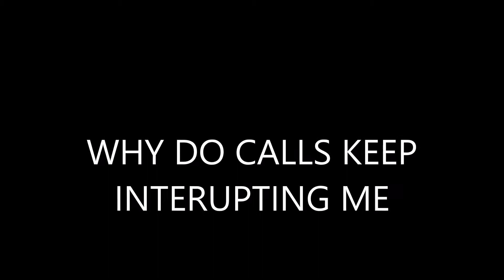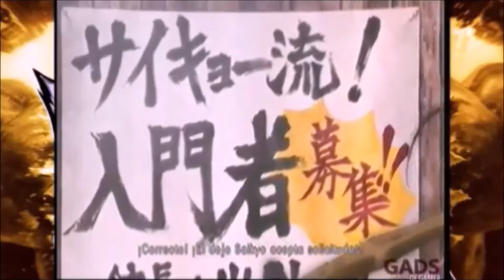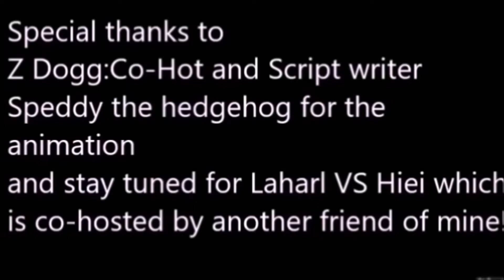Nemesis Reaction/Let's Watch Fictional Characters Collide Bonus. Dan Hibiki VS Glass Joe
Maybe